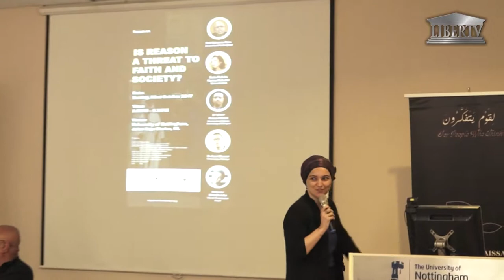20171022 - Forum “Is Reason a Threat to Faith and Society” - Part6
Date: Sunday, 22nd October 2017
Time: 2.00PM – 5.30PM
Venue: University of Nottingham, Jalan Raja Chulan, Kuala Lumpur

Panelists:
Prof Zaharom Nain, University of Nottingham
Datin Paduka Marina Mahathir, Sisters In Islam
Dr Isham Pawan Ahmad, International University of Malaysia
Dr Azmi Sharom, University of Malaya

Moderator:
Elma Berisha

Again, complaints of threat towards the faith of Islam and the public order of Muslims in Malaysia have resurfaced. The culprit causing such nauseating anxiety to the rather sombre conservative minds of the people is none other than the fresh voice of reason. Unsurprisingly, religious authorities in their best of efficiencies took immediate actions through a series of banning, investigation and interrogation to those who were perceived to cause such instability.